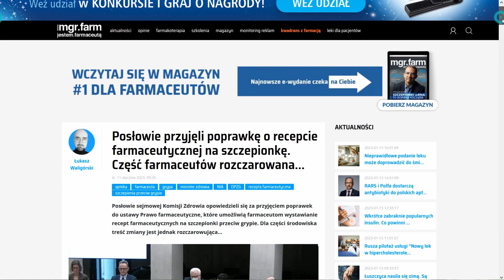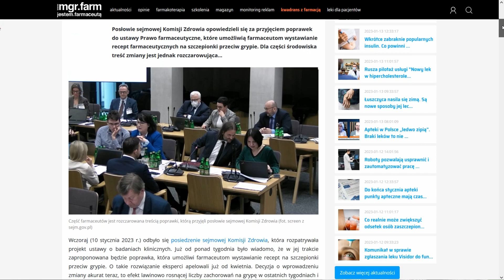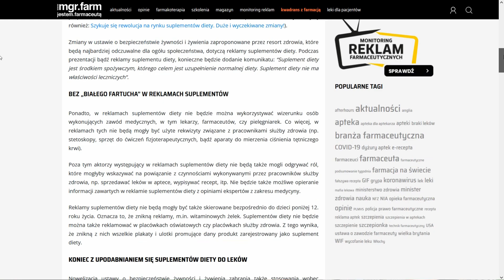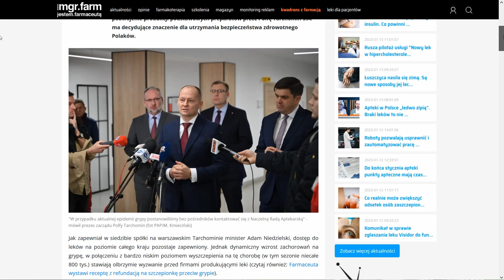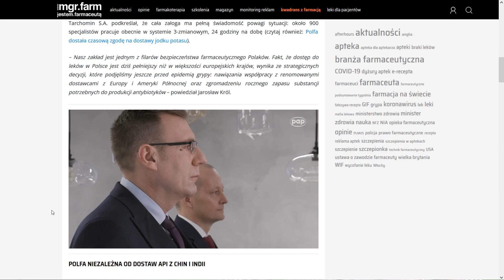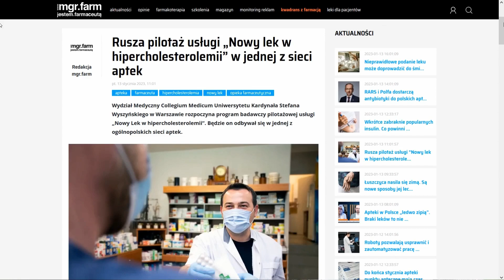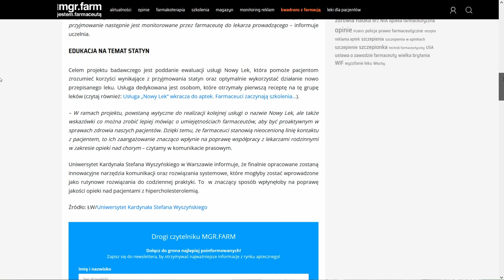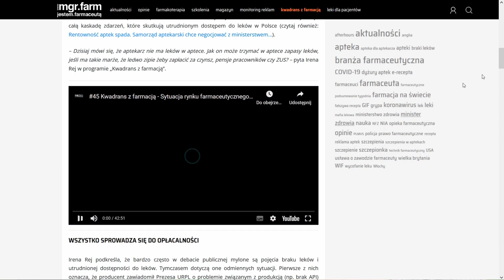#178 Farmaceutyczne Podsumowanie Tygodnia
Rok 2023 na rynku farmaceutyczny rozpoczął się od ważnych zmian, ale i problemów. Dzięki zmianom w przepisach farmaceuci będą mogli wystawiać recepty farmaceutyczne na szczepionki przeciw grypie. Zmiany mogą wstrząsnąć też rynkiem suplementów diety. Niestety nasiliły się problemy z dostępem do leków. Minister Zdrowia uspokaja twierdząc, że wszystko jest pod kontrolą. Eksperci są jednak innego zdania…